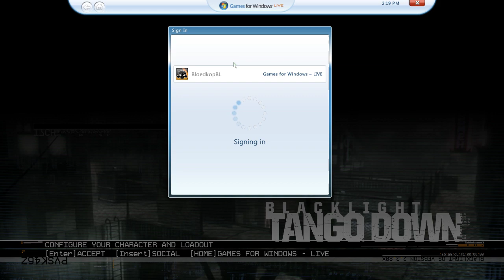Brutalism 6 players in 2020 TDM voice chat - Blacklight: Tango Down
Gameplay by Bloedkop.
Played on an Asus ROG g752vt gaming laptop, Nvidia GeForce M970 video card
and recorded with Nvidia Share.